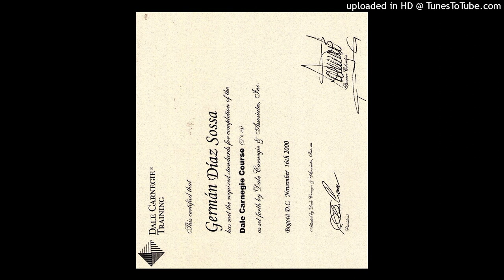559. LA SEÑORA MICHELLE OBAMA DICE QUE TIENE EL SINDROME DE LA IMPOSTORA...